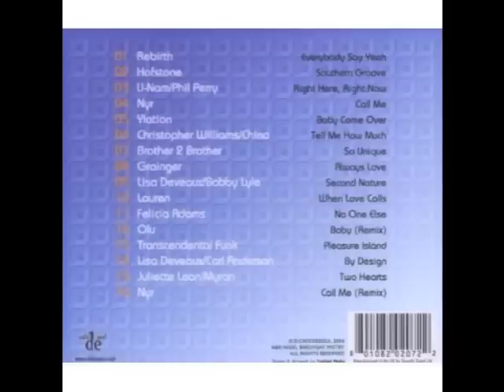Lisa Devaux & Bobby Lyle - Second Nature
Just one of the many incredible tunes featured on the Cafe De Soul albums, this from Volume 5, courtesy of Lisa Devaux and Bobby Lyle, smooth and as beautiful as it gets, awesome.